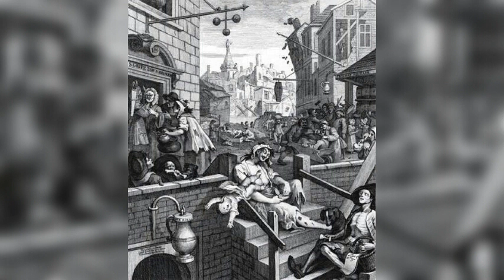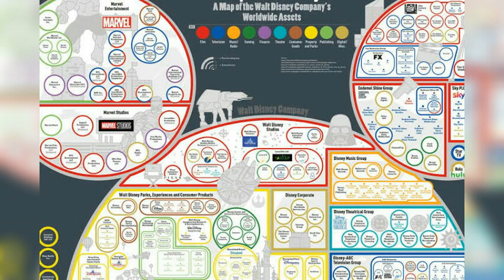Criogenización de Disney. T2-Ep. 4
Como en los mejores western, los villeros se hacen de enemigos en cada poblado. Tras salir de un vodevil llegan a un parque de diversiones donde hay ratones, patos, perros, sirenas, y al fondo de el parque de atracciones esta el viejo Walt criogenizado por la poderosa banca Blackrock ¿Podrán salir con vida los villeros? Conjura podra rescatarlos. Escucha esta bengala de auxilio convertida en podcast.